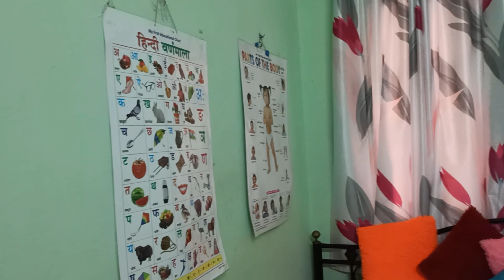देखकर लगेगा नही ये हमारा सरकारी क्वार्टर होगा❤ रंग ऐसे हो जो मन को सुकून दे।।@sanviaaruvlogs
Small Indian Bedroom Makeover in low budget| DIY Bedroom Decoration Ideas